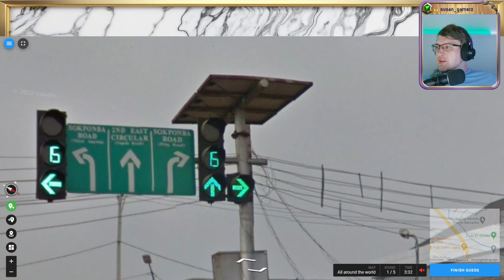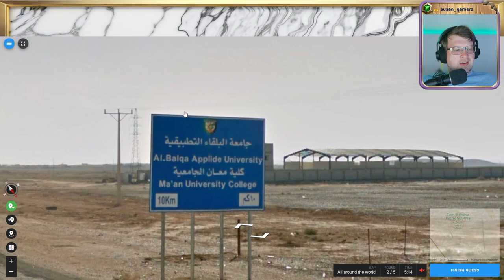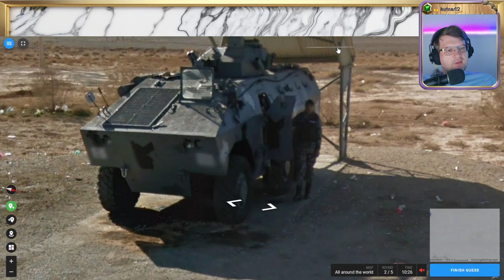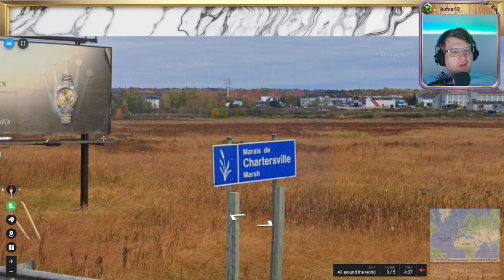🌄 Wissen, Suchen, Raten 💖 Folge 127 - Part 1 💖 Geotastic 🌄